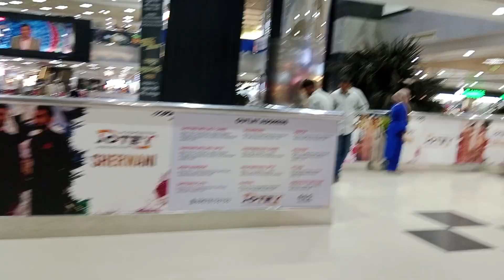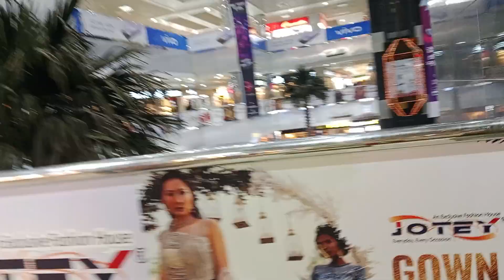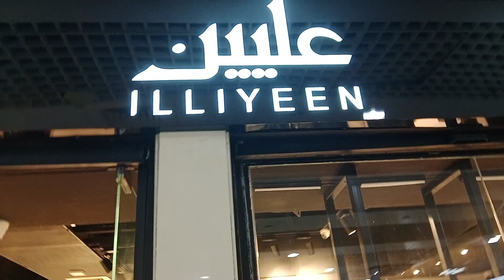আমরা বসুন্ধরা সিটিতে পুজোর শপিং করতে গেলাম | Durga puja shopping at Bashundhara City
বসুন্ধরা সিটি হল একটি 19 তলা বিশিষ্ট উচ্চ বিল্ডিং কমপ্লেক্স যা 191200 বর্গফুট এলাকা জুড়ে 8 তলা পডিয়াম সমন্বিত রিটেল স্পেস, মেগা স্টোর, থিম পার্ক, সিনেমা এবং ফুড কোর্ট এবং একটি 19 তলা টাওয়ার অংশ, 7 তলা ব্র্যান্ড শপ, 11 তলা বিশিষ্ট থিম পার্ক সহ আধুনিক ভিআর গেমিং জোন।

Bashundhara City is a 19-storied high building complex covering an area of 191200 sft comprising of 8 storied podium containing Retail Spaces, Mega Stores, Theme Park, Cinemas and Food Court and a 19 storied Tower Part, over 7 storied Brand shop, 11 storied theme park cum modern VR Gaming Zone.